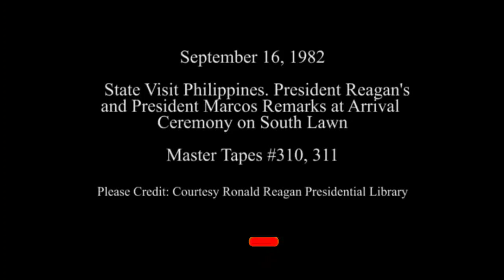BALIKAN NATIN ANG TALUMPATI NI DATING PRESIDENT FERDINAND MARCOS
This video is courtesy by @RonaldReaganLibrary .
Ating balikan ang Talumpati ni dating President Ferdinand Marcos na sobrang kinagulat ng maraming na kikinig sa kaniya.